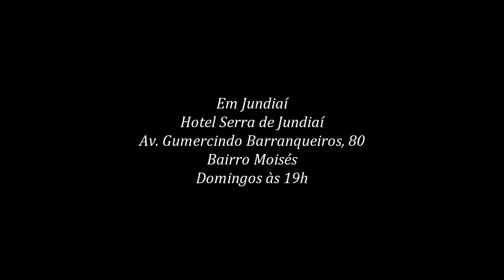Ap. Sérgio Pessoa - A Imagem e a Fé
A Imagem é importante para fortalecer a fé.
Como o imagem se vê em sua mente, assim ele é!